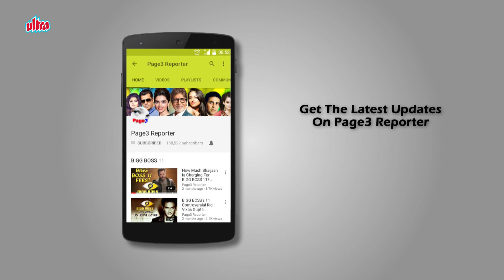Biggest Break Up Of Television - Juhi Parmar & Sachin Shroff Separated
After eight years of marriage, TV actors, Juhi Parmar and Sachin Shroff filed for a divorce in 2017 and got separated legally on June 25, 2018. They have a daughter named Samairra whose custody was given to Juhi after their divorce. It’s been a while since the news of their separation broke out but headlines seem to never subside.